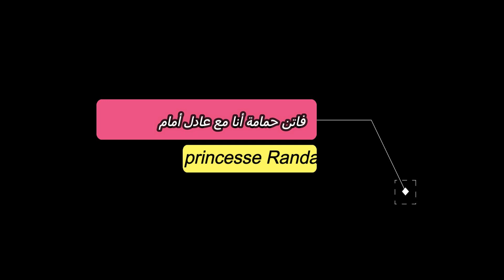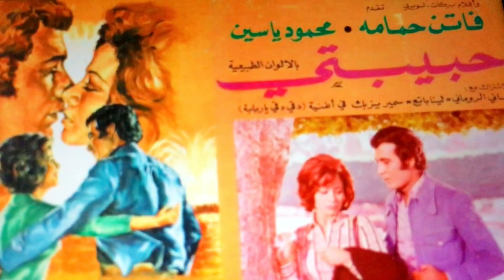عادل أمام آنا مع فاتن حمامة@R.H12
عادل_امام مع_فاتن حمامة ؟
تصوير ومونتاج : رندا صالح
اداء صوتي : رندا صالح
لاتنسوا تشتركوا بالقناة من هنا

قناة  فنية:
انا رندا صالح. صورة غلاف قناتي هو أنا احكي ياشهر زاد. قصص من وحي خيالي وكل فيديو أروي قصة قصيرة قصص وحكايات  أرويها بصوتي ..حكايات اجتماعيه وكوميدية ..
فنية تشمل الكتب السيرة الذاتية لنجوم الفن وكل ما يتعلق بالفن
مجلات فنية قديمة وحديثة